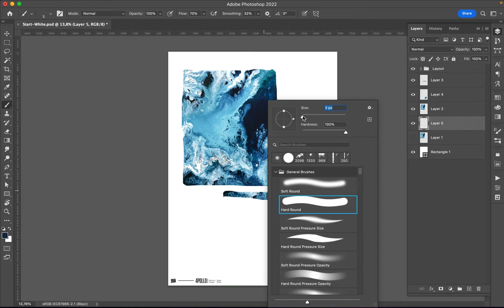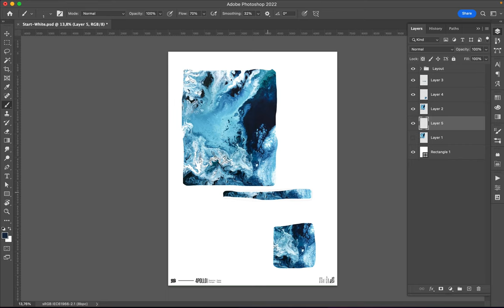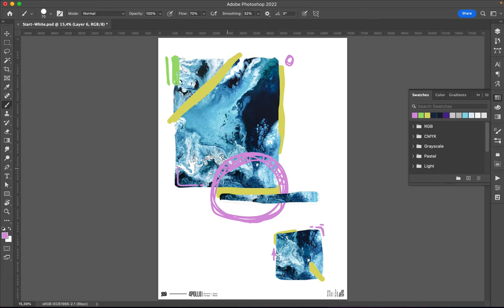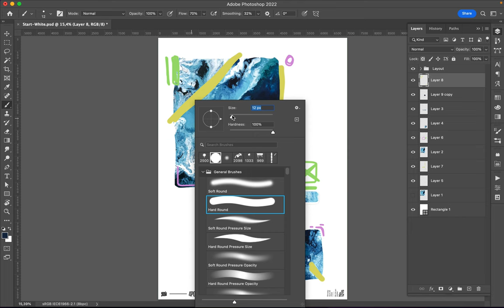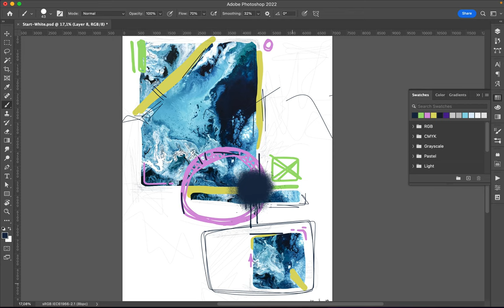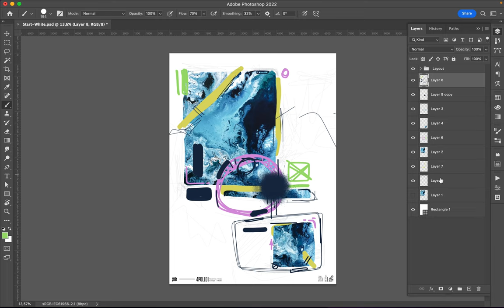Poster Speed Art 1215 See 15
It is a new layout for the mini-series.